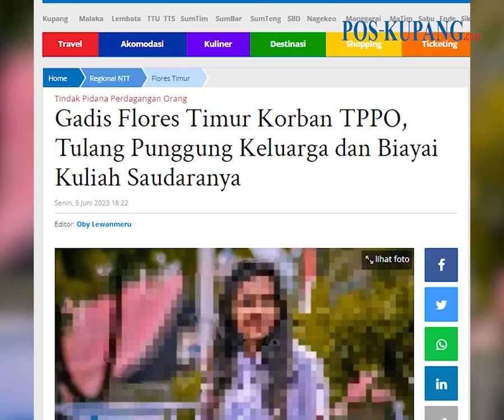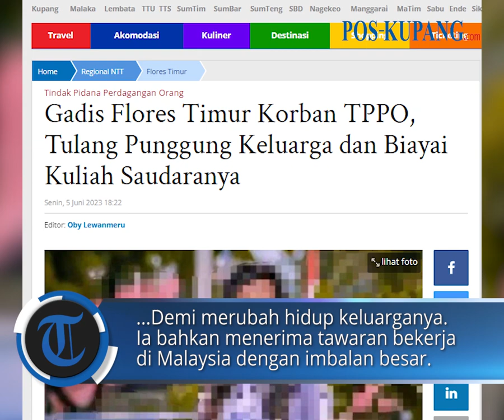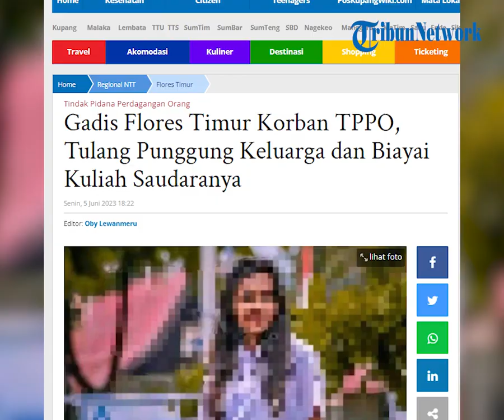Menjadi Tulang Punggung Keluarga dan Biayai Kuliah Saudaranya, Gadis Asal Flores Timur Korban TPPO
POS-KUPANG.COM, - Kematian Agnes Peni Muda (20), korban dugaan tindak pidana perdagangan orang di Malaysia menyisahkan luka batin bagi sanak keluarganya.

Warga Desa Tanah Lein, Kecamatan Solor Barat, Pulau Solor, Kabupaten Flores Timur ini sempat bekerja sebagai penjaga jompo di PT. Agnes Lokon Internasional Manado bulan Oktober 2021 lalu.

Informasi ini dibenarkan Kepala Desa Tanah Lein, Yohanes Dedeo Werang. Ia mengaku gadis malang itu menjadi tulang punggung keluarga, menggantikan ayahnya yang sakit gagal ginjal.

"Bapaknya sekarang sakit ginjal dan sedang cuci darah di Maumere. Ibunya sudah lama meninggal, sekitar delapan tahun lalu," katanya kepada wartawan, Senin 5 Juni 2023.

Setahun bekerja sebagai pengasuh para jompo, Agnes selalu mengirimkan uang dan berhasil membiayai saudara sulungnya hingga bergelar sarjana pada salah satu kampus di Kota Ende. Senin, 05 Juni 2023 (POS-KUPANG.COM, Oby Lewanmeru)

Artikel ini telah tayang di Pos-Kupang.com dengan judul Gadis Flores Timur Korban TPPO, Tulang Punggung Keluarga dan Biayai Kuliah Saudaranya,

Reporter  : Paul Kabelen
Editor  : Oby Lewanmeru
VPO  : IRLAND